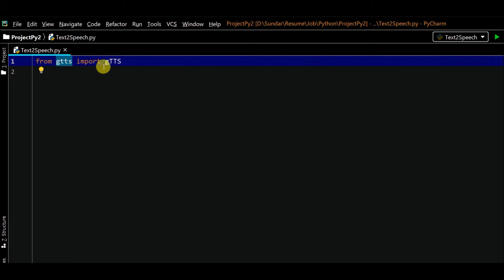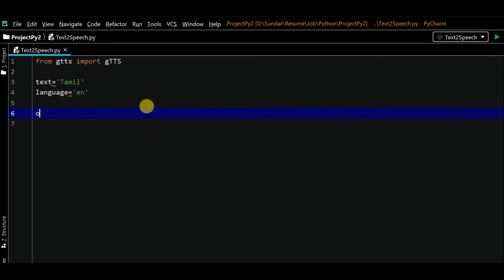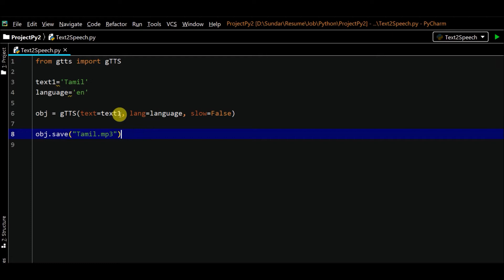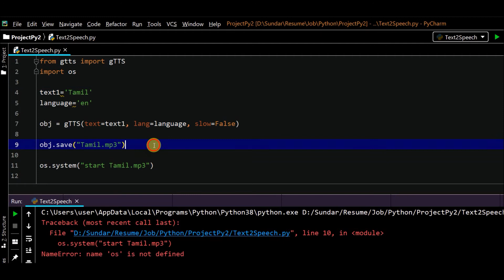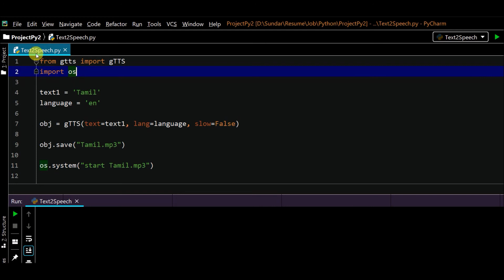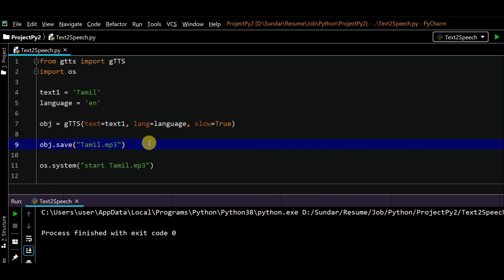Py#13 Python - How to make your laptop speak? gTTS Google Text-to-Speech - Tamil Cloudguy - In தமிழ்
Py#13 Python Scripting - How to make your computer speak ? gTTS (Google Text-to-Speech) - Tamil Cloudguy - In Tamil